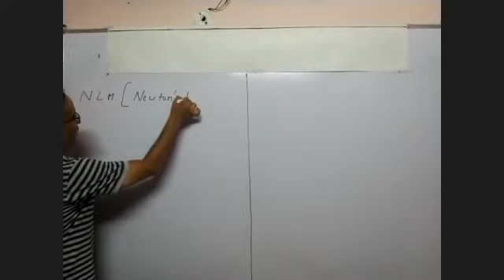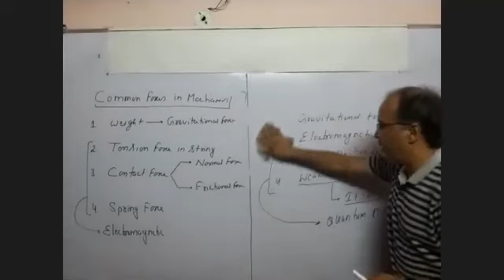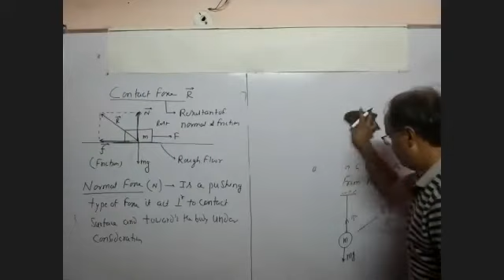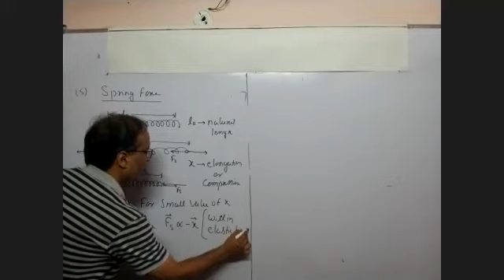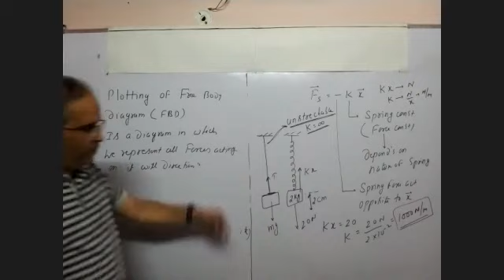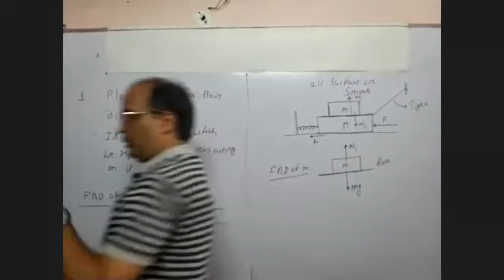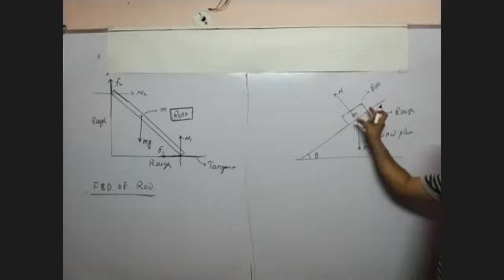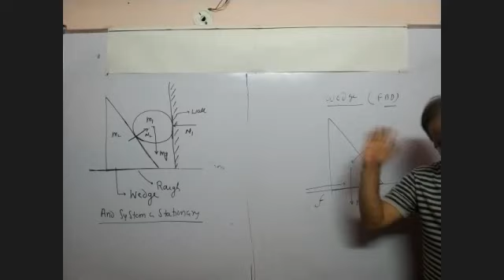NEWTON'S LAWS OF MOTION-1 [BASICS][11th PHYSICS]